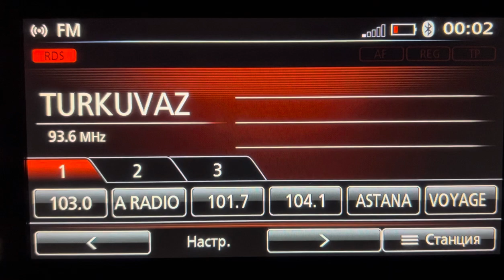[Auto Scan] 93.6 Radyo Turkuvaz (Turkey, Istanbul), dist 650 km. Reception in Crimea,Yalta. 30/06/24